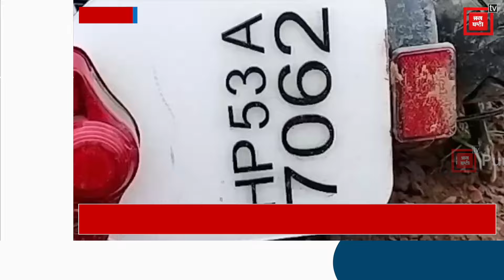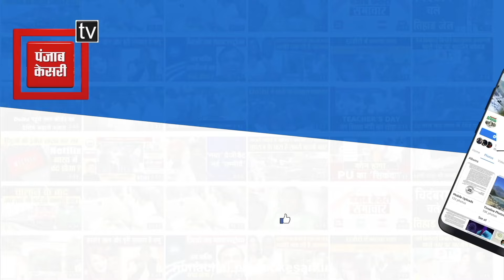नागनी में निर्माणाधीन पुलिया से टकराया बुलेट सवार, मौके पर हुई मौ+त